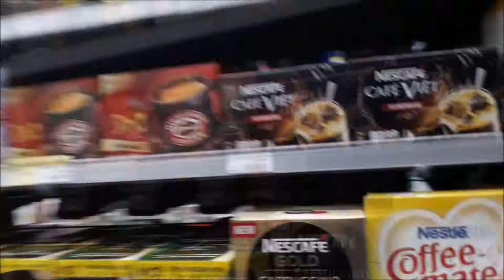Hungry in Vietnam - eating aussie burger at de tham and guy gets taken away and punched in the face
I eat an Aussie burger at 173 De Tham and some guy gets taken away and punched in the face.  Lets take a ride across the city of Saigon together. I will show you how I get to work from District 1 near Bui Vien Walking  Street. I will tell you about myself and my life here working as a teacher in Vietnam. They need good English teachers here and I am happy to be living and working here.